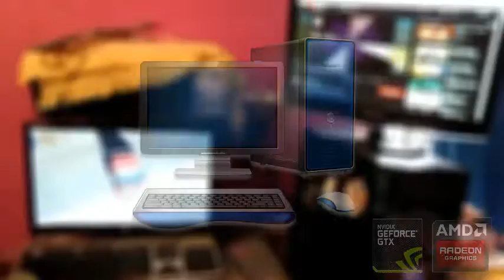MENTAL SLUG ANTHOLOGY 1 PT 7 (JUEGOS MUSIXA MX)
Hola ¡Bienvenidos! Juegos muy bonito luego mori jijiji esta chidos

URL: Internet

✖Facebook pagina no
✖teitter no
✖Whatsapp no
✖Instagram no